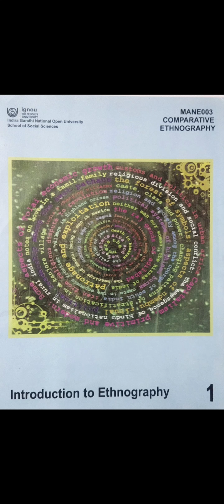Anthropology: Comparative Ethnography: Ethics in writing L5